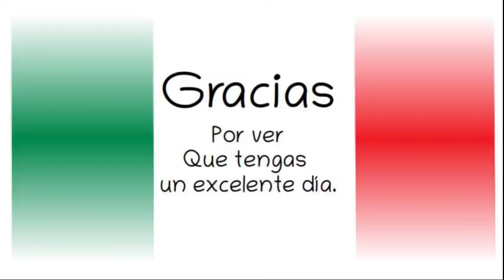Daniel Sánchez . Presidente Municipal de Xochistlahuaca, Guerrero. 14 marzo 2020.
Diálogo con los Pueblos Amuzgo y Mixteco. Xochistlahuaca, Guerrero.
Sitio Oficial del Gobierno Federal, Presidencia de la República. 14 de marzo de 2020.